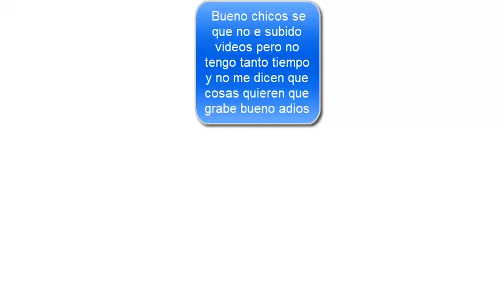El reto mas difícil de mi vida 😲😲 || Serie de retos || Ep. 2 I Minecraft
el segundo episodio ya esta aquí =)